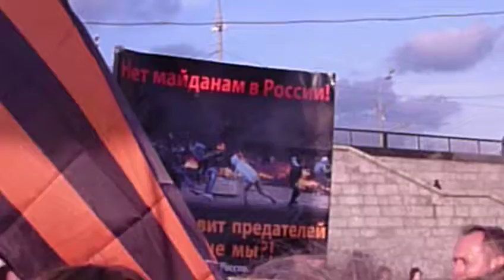Выступление Е.Фёдорова перед митингом